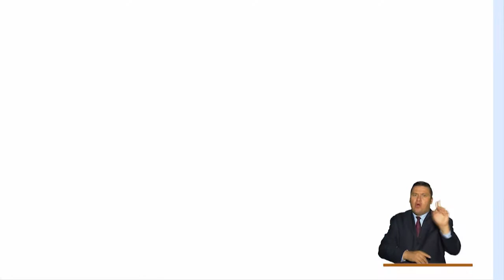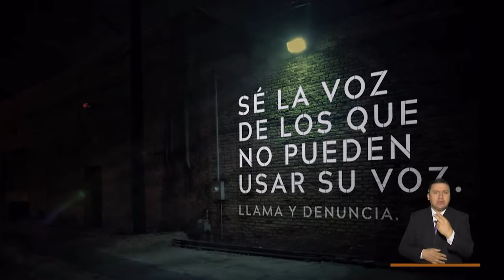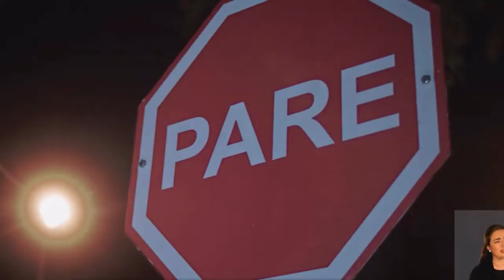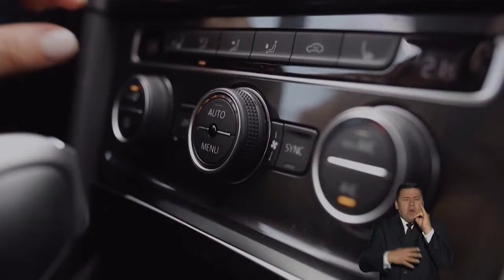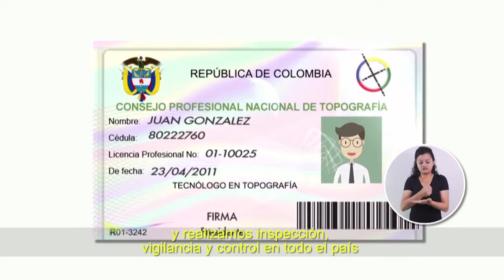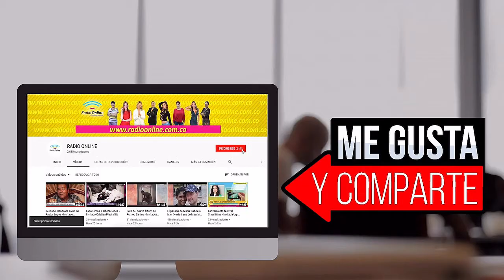Arelys Henao habla A Calzón Quitao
A CALZÓN QUITAO